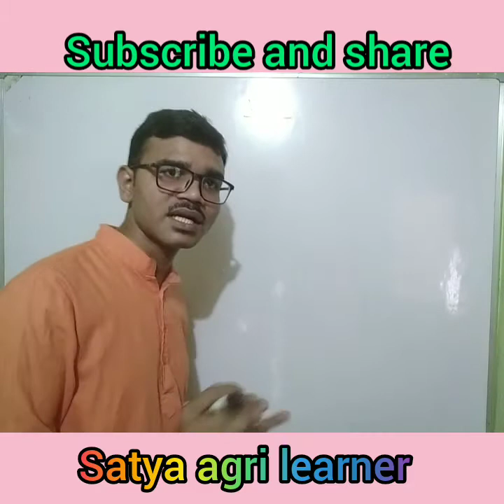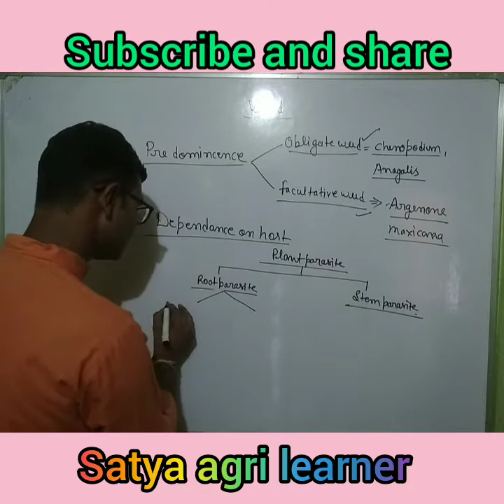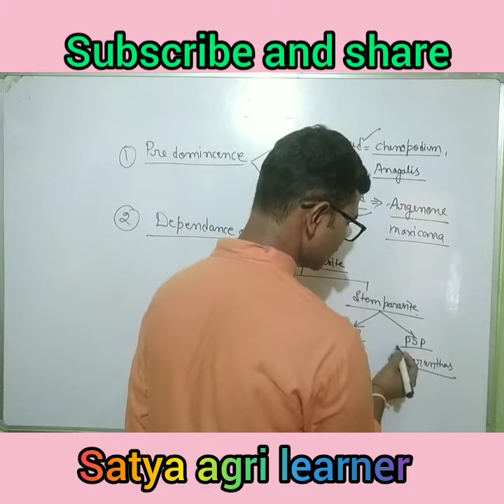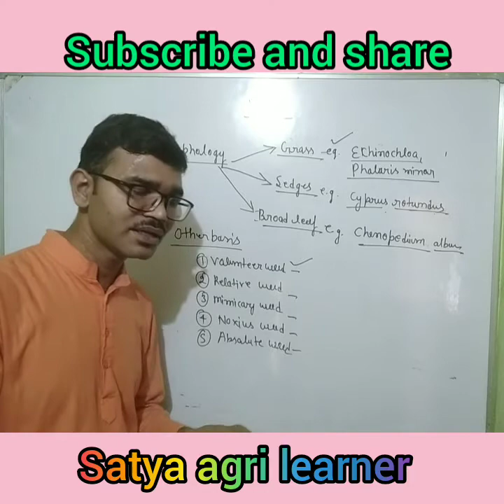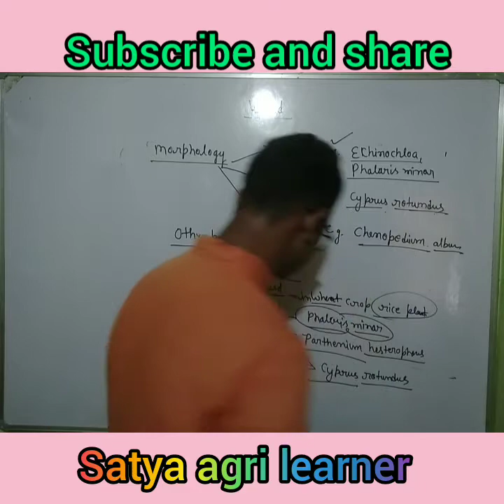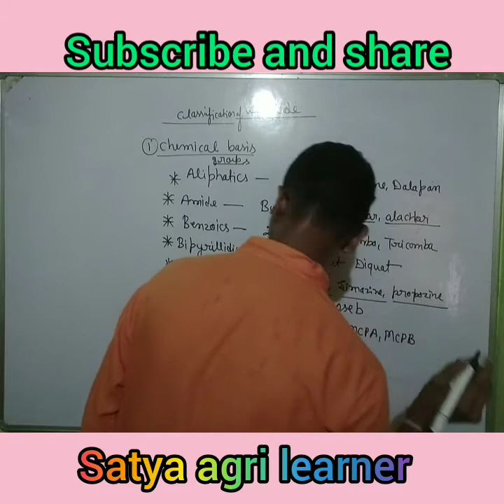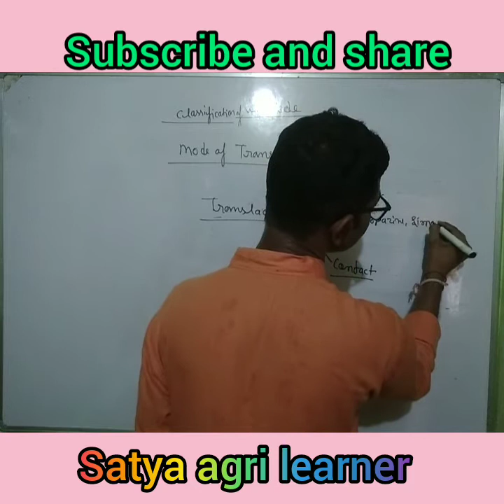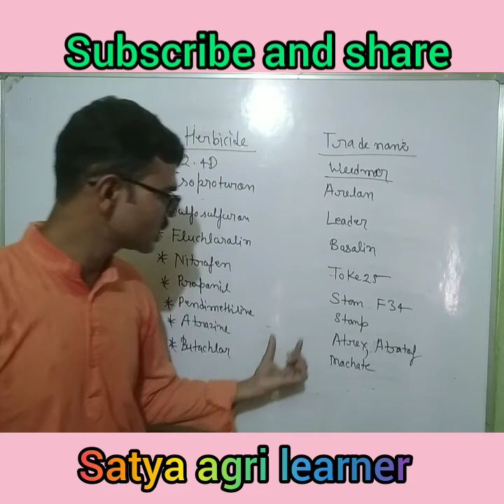Weeds & Classification of weedicide/ By Satya agri learner (Satyam Sir)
These video details on weeds and weedicide classification.These video important for UPPCS BHU PET & UET, UPCATET and other agricuture competition exam.